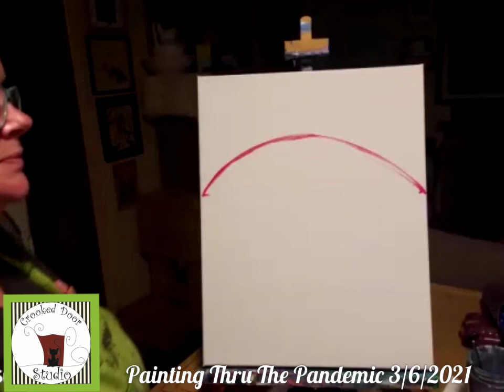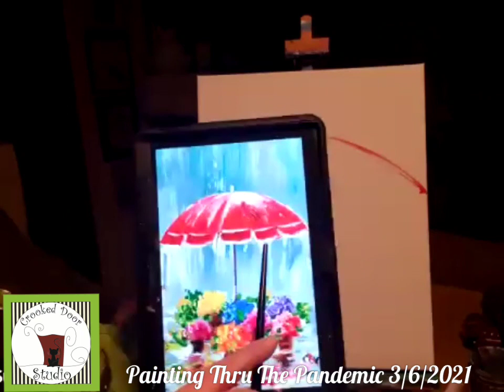Painting Thru The Pandemic 3/6/2021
To complete this painting you will need the following supplies...
🎨Acrylic paint: blockout white, yellow, orange, bright red, phthalo blue, phthalo green, burnt umber, and mars black
🎨Brushes: size 20 (or 1") flat or filbert (oval) wash, size 6 filbert or flat, size 5 round
🎨Canvas: 16x20 cotton primed and stretched
🎨Additional supplies needed: water cup, paper towels, easel (optional), paint shirt or apron, a paper plate or palette, and a paint pen (optional)
Remember, everything with art is about improvisation... if you don't have all the supplies, wing it! That's how artists learn.